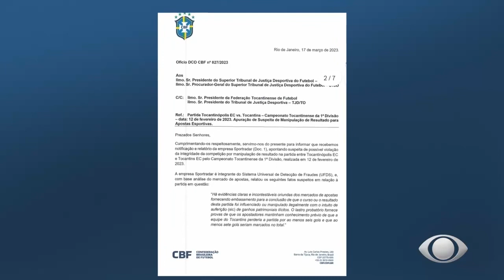CBF INVESTIGA MANIPULAÇÃO DE RESULTADO NO CAMPEONATO TOCANTINENSE DE FUTEBOL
Segundo a CBF, a vitória do Tocantinópolis por 6x0 contra o Tocantins, pode ter sido manipulada.